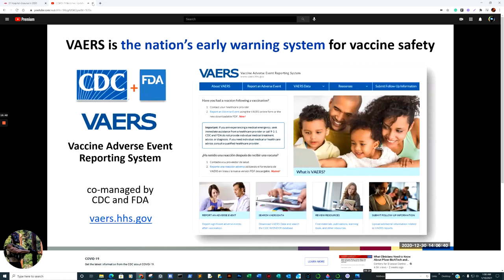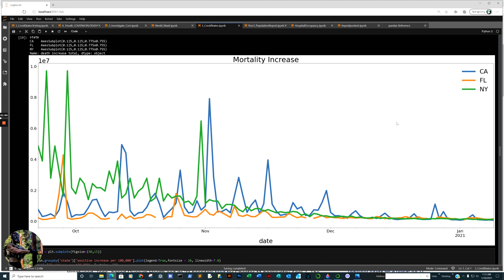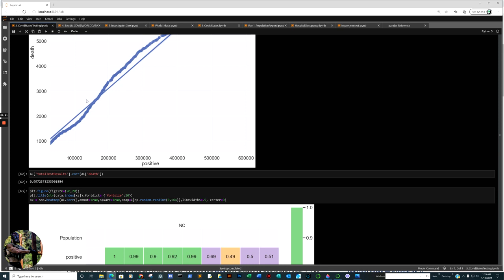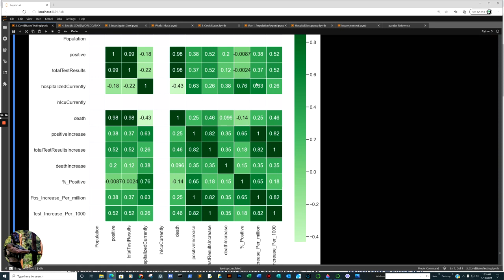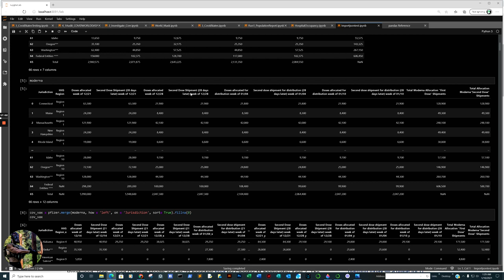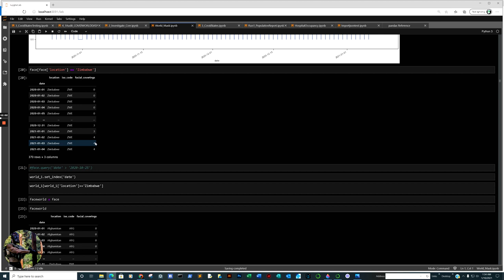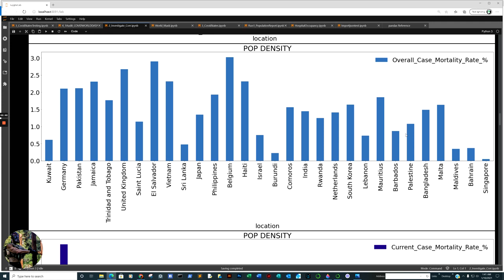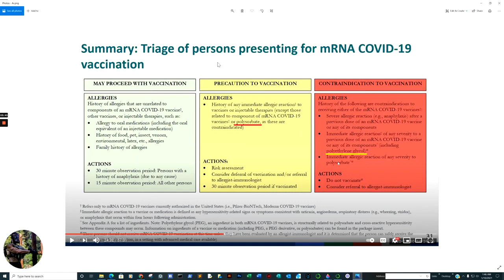Mesenchymal stem cells amazing outcomes for COVID patients, Vaccines glycol or sorbate allergy, hmm.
My favorite research this week was on Mesenchymal stem cells treatments for COVID patients. The CDC issued warnings in reference to polysorbate or polyethylene glycol allergy and mRNA vaccines. Plus DATA tracking mRNA vaccines and Hospitalizations. PLUS MORE DATA DATA DATA..
Sources:
CDC
HealthData .gov
Our world in Data
Covidtrackingproject

Articles:
Experts tap into behavioral research to promote COVID-19 vaccination in the US

Social transmission of pain, fear has different targets in mouse brain

The University of Miami leads groundbreaking trial for COVID-19 treatment